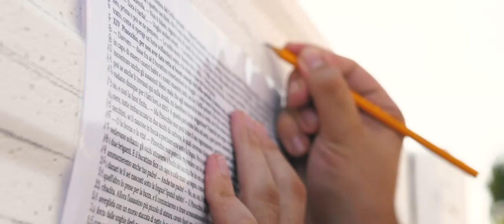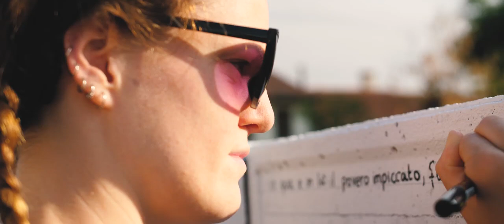La Collettiva Pinocchio al lavoro per il progetto The Wallà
Esperte nel settore della Scienza della Conservazione del Patrimonio dell’Università Ca’ Foscari Venezia siglano un accordo per lo studio e la conservazione dei murales del progetto The Wallà. L’obiettivo è salvaguardare le pitture murali: il deterioramento del tempo e degli agenti atmosferici rischia di cancellare centinaia di opere d’arte. “Le salveremo studiando la composizione e il comportamento dei prodotti usati dagli artisti”. Nuove linee di ricerca nel settore della diagnostica dei beni culturali.

Crediti per i video: The Wallà.
Video dall'Ufficio Stampa PK Communication.